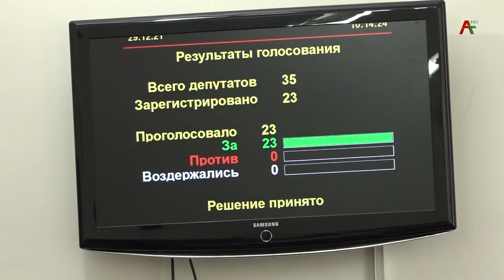Сессия парламента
В основную повестку дня были включены 23 основных вопроса. Депутаты приняли законы об исполнении Республиканского бюджета за 2020 год, а также бюджетов шести внебюджетных фондов. Проект закона «О республиканском бюджете на 2022 год» был принят в первом чтении. Все подробности в репортаже Алики Трапш.